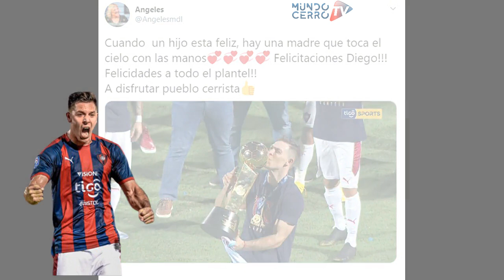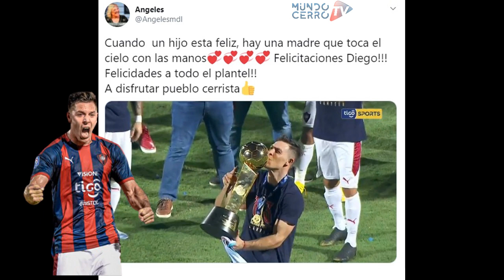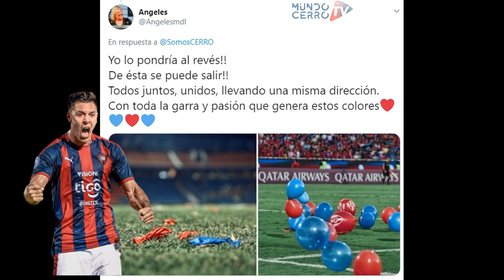Nota con Ángeles, la madre de Diego Churín en Mundo Cerro - 22 octubre 2020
Nota con la madre del goleador quien se va transferido al Gremio de Porto Alegre.